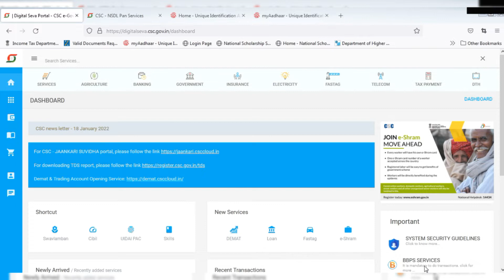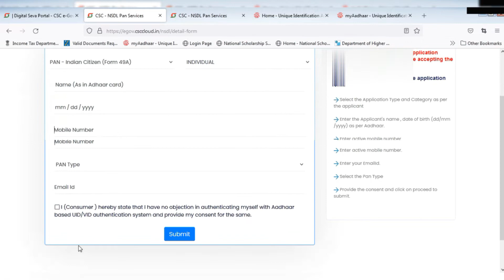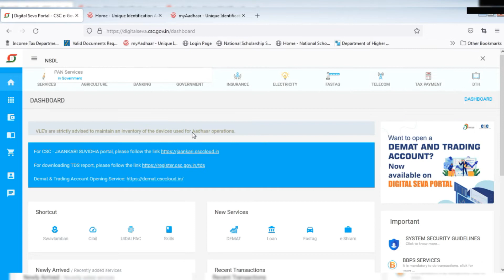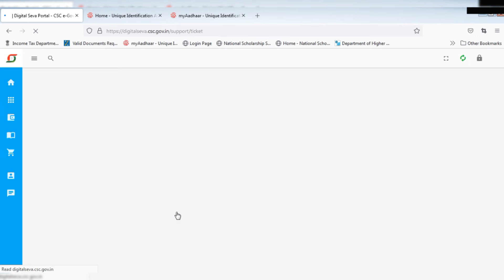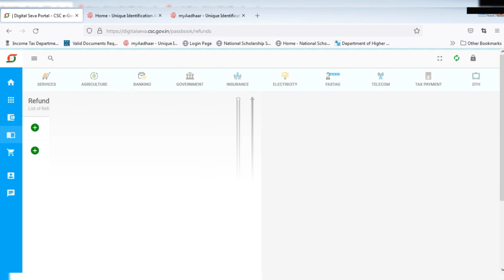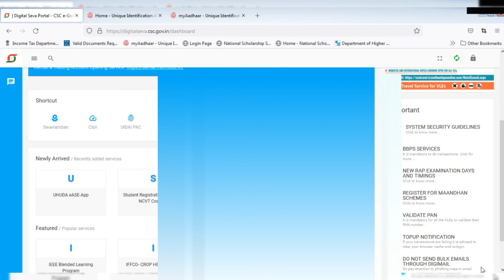CSC NSDL PAN Application Transaction failed | How to get refund CSC wallet| Full Fee Refund Process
Video Highlights:-

How can I get refund from NSDL pan?

Will I get refund for PAN card?

How do I get a refund from NSDL?

How do I claim a refund?

How can I get refund?

Who is eligible for refund?